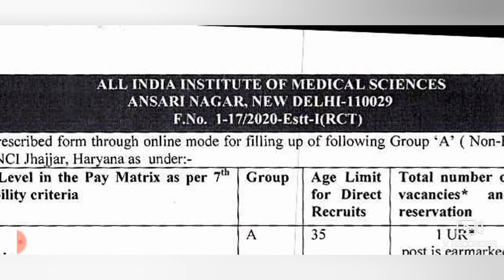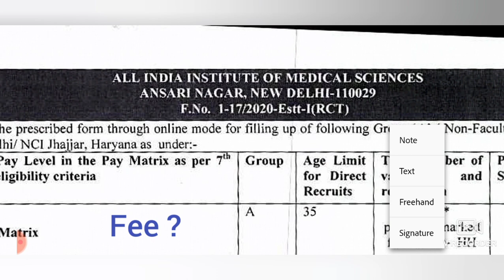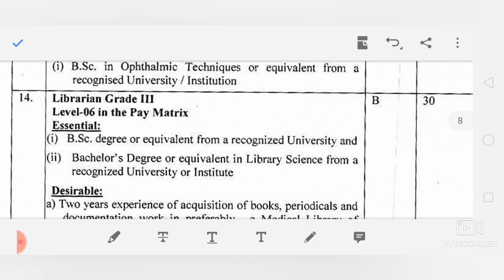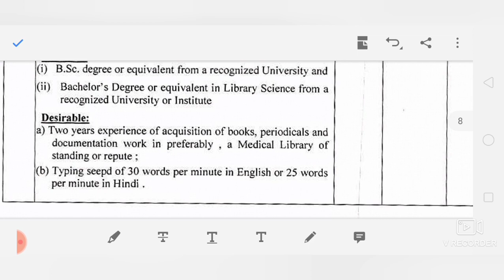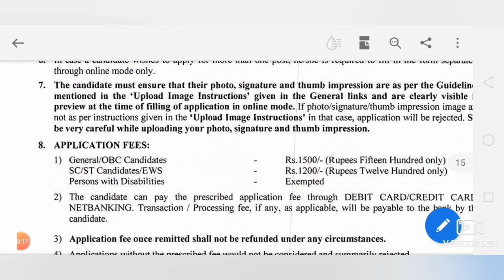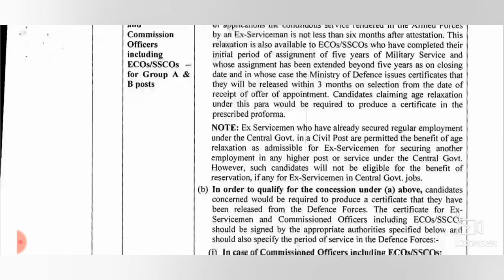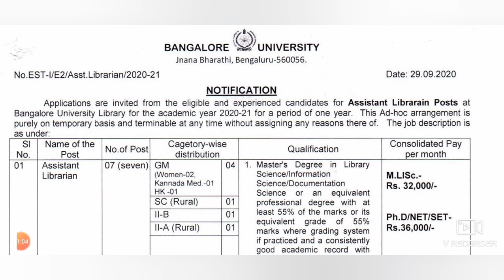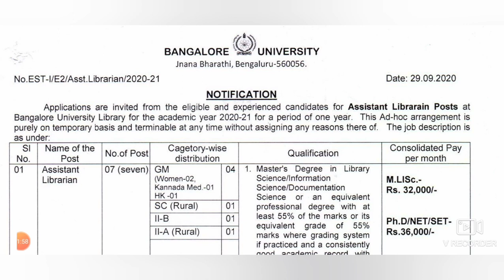LIBRARYAN VACANCY - 2020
और नीचे दिए गए लिंक पर क्लिक करके टेलीग्राम चैनल को ज्वाइन करने ताकि आपको PDF  मिल सके.

LIBRARY SCIENCE EDUCATION
This channel is education channel for blis & mlis and libraryan MCQ.